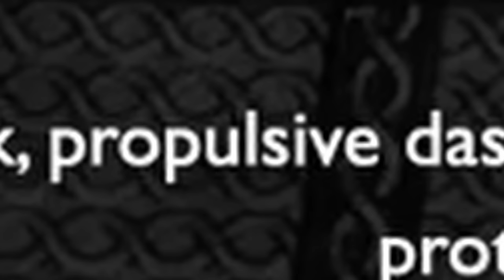The Worst Area in God of War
A lot of you guys warned me about this area prior to me playing, and I ended up getting humbled again...